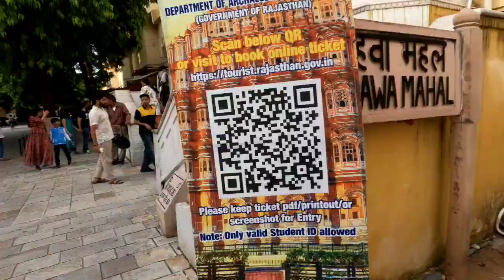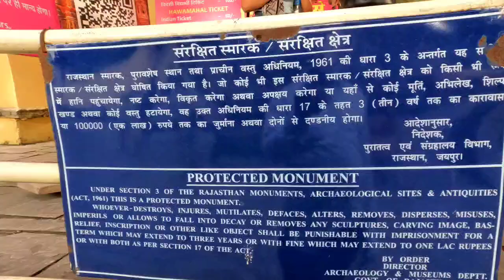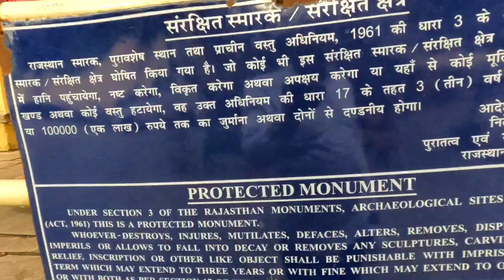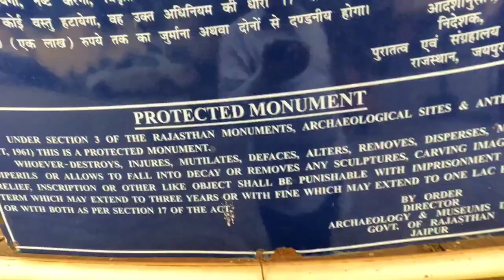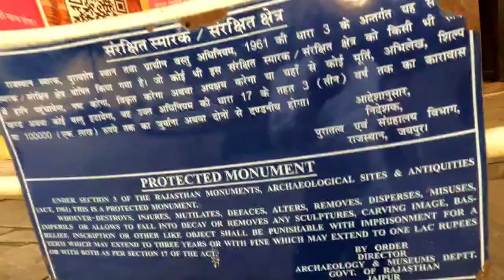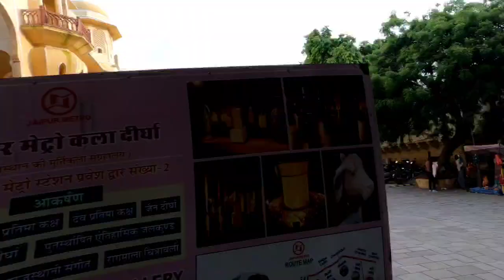4K Walk | Pink City Jaipur Rajasthan India | Pink City 4K Walk video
4K Walk | Pink City Jaipur Rajasthan India | Pink City 4K Walk video

Travel vlog Rajasthan,
Pink City Jaipur market,
Place to visit in Jaipur,
Travel vlog Rajasthani,
Fun places visit in Jaipur,
Fun places to visit in Jaipur,
Rajasthan travel vlog,
Activity to do in Jaipur,
Activities to do in Jaipur,
Places to visit in Jaipur with friends,
Places to visit in Jaipur in 1 day,
Jaipur nearby places to visit,
Famous places to eat in Jaipur,
Fun activities in Jaipur,
Hidden places to visit in Jaipur,
Best places to visit in Jaipur for couples,
Places to visit in Jaipur in night,
Jaipur tourist places in english,
Jaipur natural tourist places,
Jaipur top 5 places to visit,
Jaipur top 10 places to visit,
Best places to stay in Jaipur,
Best places to stay in Jaipur near railway station,
Best places to stay in Jaipur near bus stand,